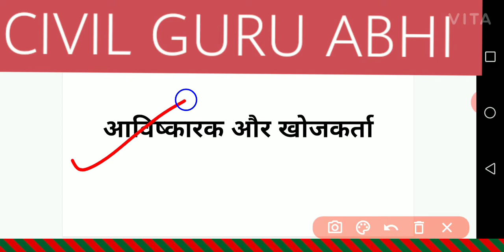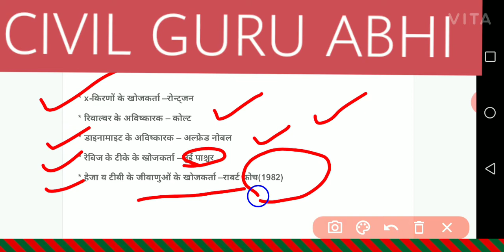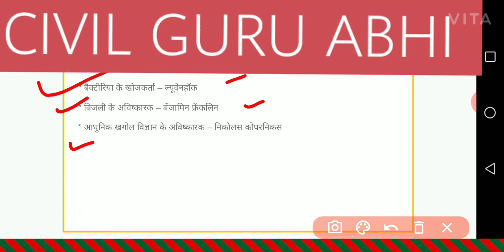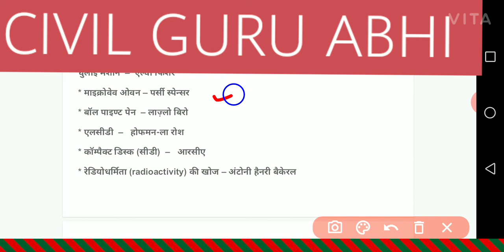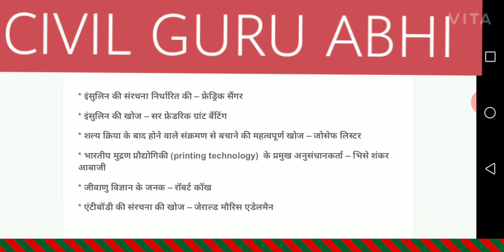STATIC GK (प्रमुख आविष्कार और आविष्कारक)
विश्व के प्रमुख आविष्कार और आविष्कारक सूची सामान्य ज्ञान- Hello Friend’s आज आप सभी प्रतियोगी परीक्षाओ की तैयारी करने वाले छात्रों के लिए हम एक महत्वपूर्ण Video लेकर आये है, इस video में विश्व के प्रसिद्ध वैज्ञानिक तथा उनके द्वारा किये गए अविष्कारो की पूरी जानकारी आप लोगो को पढने को मिलेगा और यह विषय पढना आप लोगो के लिए बेहद आवश्यक है जिसका नाम है  Invention and inventors in Hindi (विश्व के प्रमुख आविष्कार और आविष्कारको की सूची ), आपको बता दे यह सभी तरह के One Day Exam जैसे Railway, SSC, Banking, UPSC, State एवं National Level के सभी Exam के लिए बेहद ही महत्वपूर्ण है, इस Notes को आप सभी ज़रूर पढ़े और अपने दोस्तों या आपके साथ पढने वाले साथियों से ज़रूर Share करे|